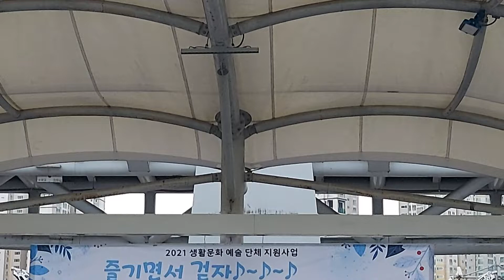황금빛가수님과함께 하는무대 가창력최고 얼굴미인 무대을 확 휘어잡고 힐링가수 황금빛가수 님에 최고에무대